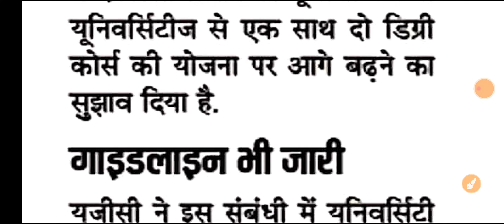NEP 2020 latest news today | B.Ed के साथ एक डिग्री और 2022 | two degrees of freedom system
500 Mcqs + Previous 5year ques. etc.